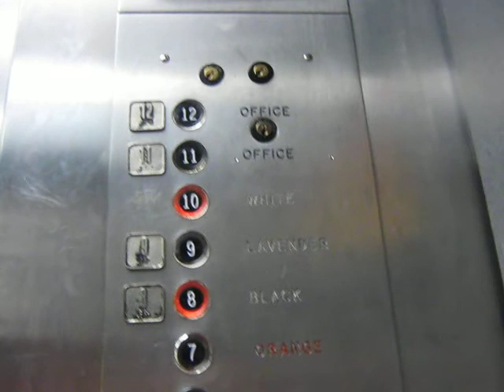Vintage 1970s Otis Lexan Traction Elevators - Stanwix St. Parking Garage - Pittsburgh, PA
Here is a short ride from 2012 on one of the vintage Otis elevators at the Stanwix St. Parking Garage in Pittsburgh, PA. I'm sorry about the crappy video. I was in a hurry. Next time I'm here, I'll try to get a better take.

Technical Specifications:

Brand: Otis
Fixtures: Lexan
Installed: 1960s-Early 1970s
Motor: Geared Traction
Floors Served: B 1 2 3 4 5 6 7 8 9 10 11* 12* (11 & 12 Are Locked)